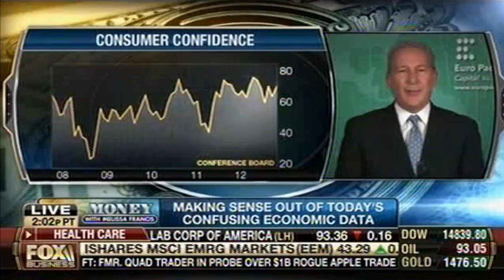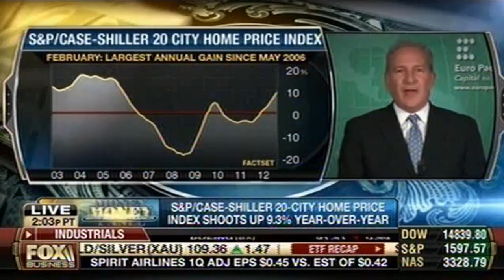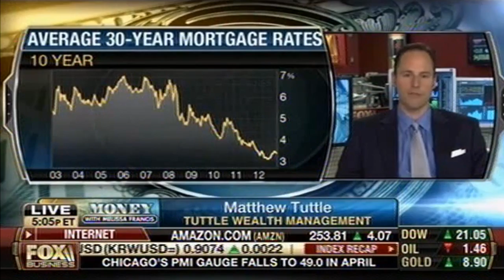When Interest Rates Go Up, It's A Whole New Ball Game.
Peter Schiff on Fox Business Money w/ Melissa Francis (4/30/13)
Listen to the Peter Schiff Show